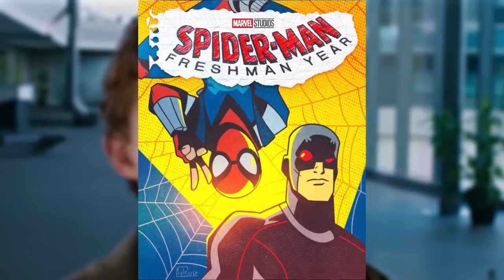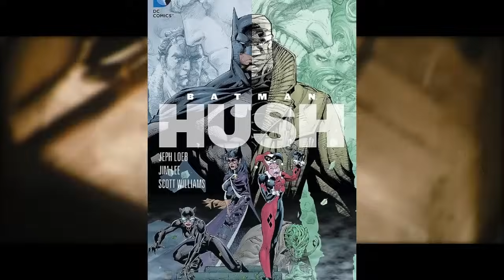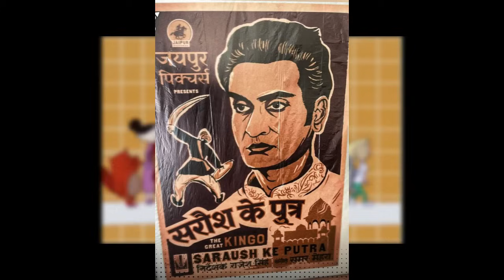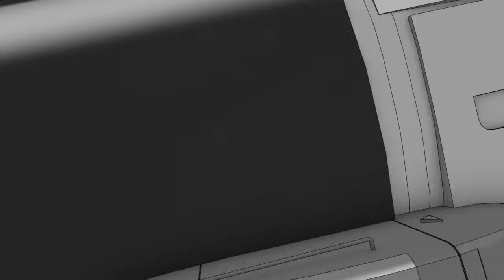X-Men In Loki Season 2, Superman Movie New Characters, Dragon Ball Anime & More | BNN News #8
1. BNN News #8
2. BNN News New Episode
3. Bnn Review